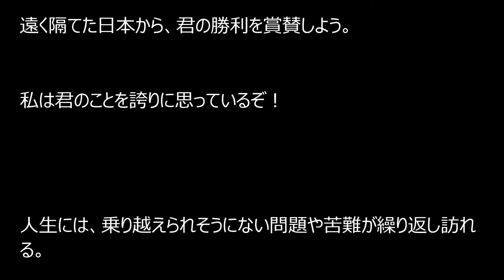【感動物語】電車のトイレにトイレットペーパーがない！ 試練に直面した男性がTwitterで救援要請し絶対絶命のピンチを切り抜ける